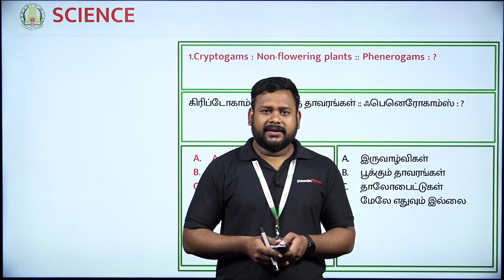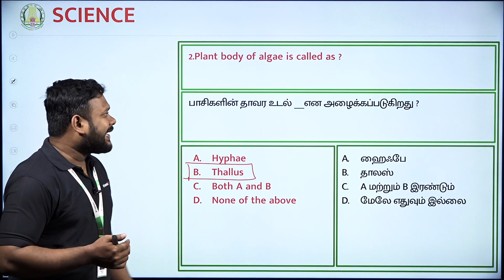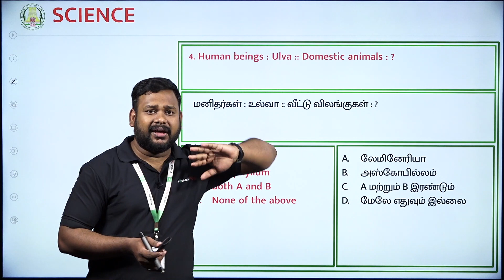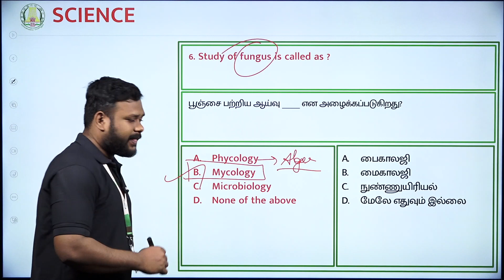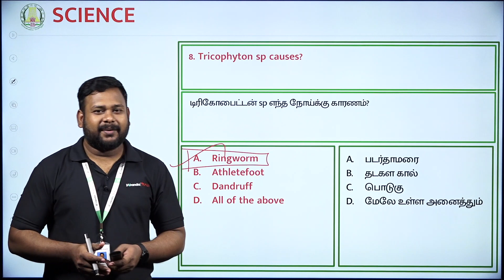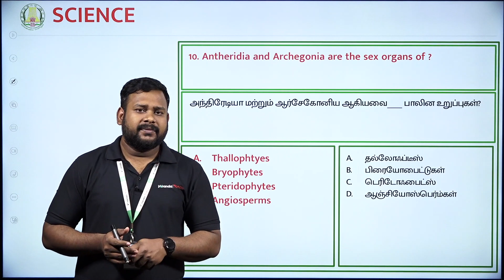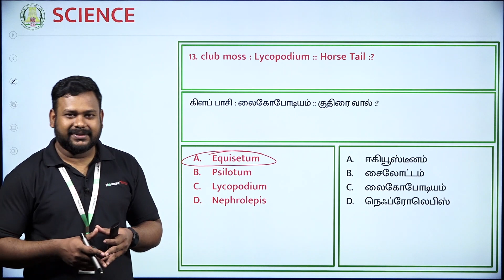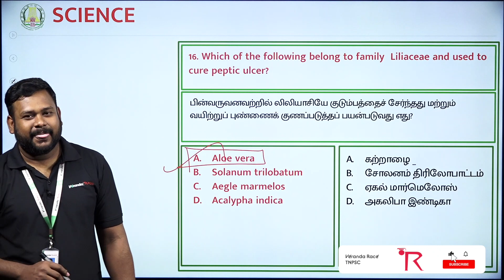தாவர உலகம் | TNPSC Group 4 Science | Day-60 | Daily Science | 8th Science by Prajith | Veranda Race